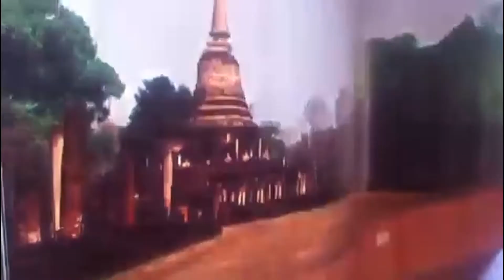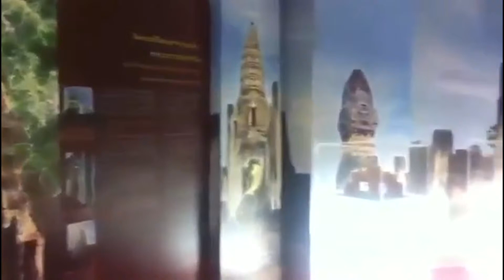ท่องเที่ยวอุทยานประวัติศาสตร์ศรีสัชนาลัย มรดกโลก อ.ศรีสัชนาลัย จ.สุโขทัย (Sukhothai)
พาเที่ยวสถานที่ท่องเที่ยวชื่อของ จ. สุโขทัย อุทยานประวัติศาสตร์ศรีสัชนาลัย แแหล่งท่องเที่ยวมรดกโลก อ.ศรีสัชนาลัย จ.สุโขทัย (Sukhothai )
ท่องเที่ยวไปกับพวกเราได้ทุกวันที่